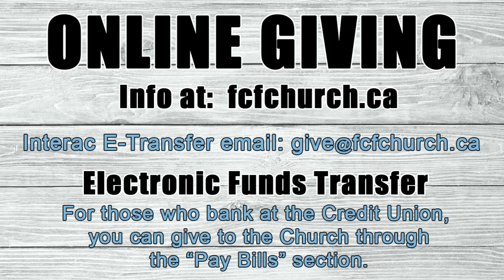The Good News of Christmas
The Good News of Christmas is the remarkable story of Jesus' birth and the beauty of God's plan to redeem mankind.